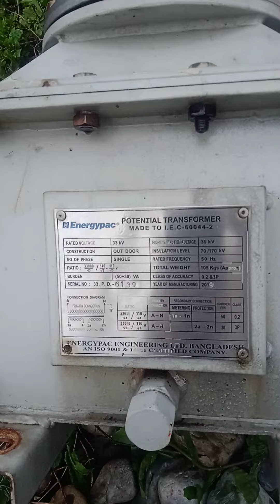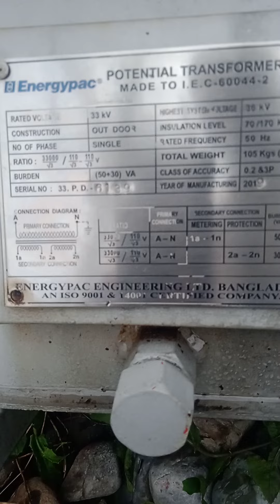Practically introduce to 33 kv bus P.T(Potential Transformer).